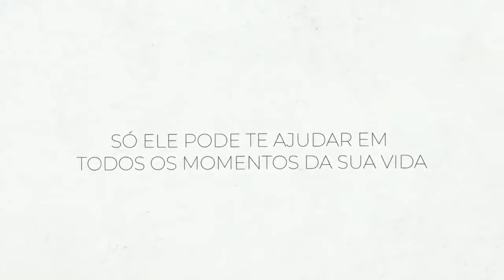Almoçando com Jesus | Especial 70 anos Pr. Febrônio - #199